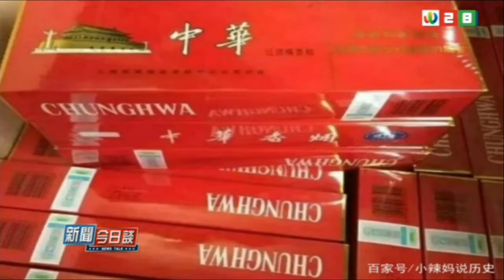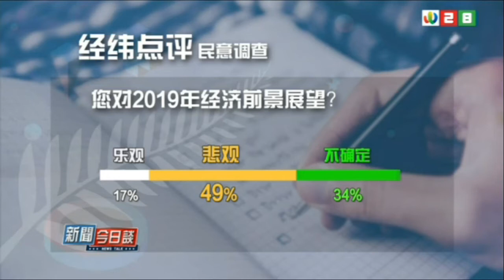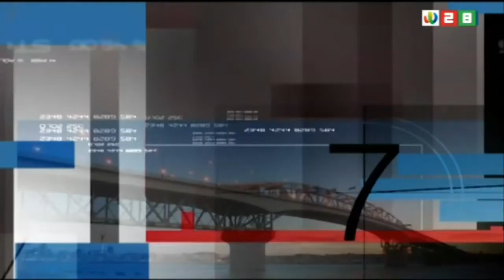新西兰《新闻今日谈》28112018 | 新西兰华人电视 World TV